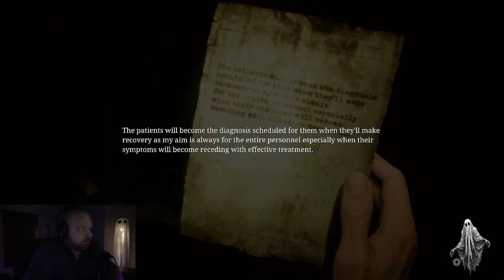Silent Hill 2 Remake Part 14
What a doozy of a day... Jame's is one unucky fellow... but hey, at least he made it out of the Hospital...